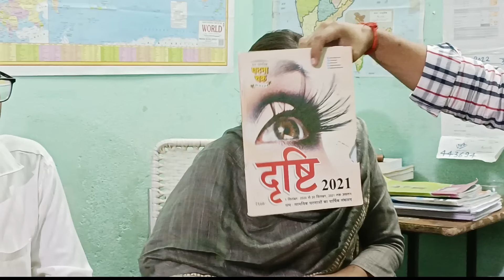दोनों साथ में बने SDM भाई बहन यही Booklist follow करते थे 📚 | Vivek Kumar Singh | Sandhya Singh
Uppsc Topper Brother and Sister Booklist -

Vivek Kumar Singh ( Rank - 8 )
Optional - Geography

Sandhya Singh ( Rank - 12 )
Optional - Political Science and International Relation ( PSIR )

Some more topics -

uppcs topper interview
uppcs topper strategy and booklist
uppsc 2021 topper interview
uppcs 2021 topper interview
brother sister uppsc topper
brother sister uppcs topper booklist
uppsc topper in prayagraj

यदि आप भी हमारे साथ video करना चाहते हैं तो अभी हमें instagram पर massage करें 👇👇